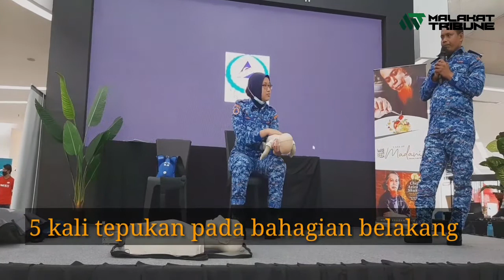Rawatan Bayi Tersedak Susu